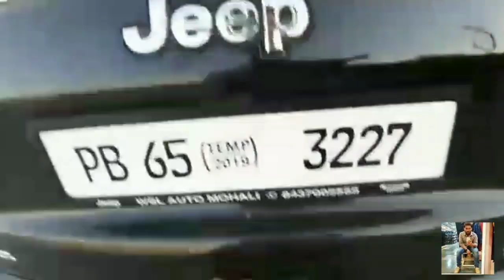जीप compass को 1लाख 75 हजार रुपये disscounts or brezza ko 45 k disscount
Please LIKE THIS CHANNEL
Share this channel
AND COMMENTS THIS CHANNEL.

The Compass diesel, the base Sport 4x2 trim is being offered with a Rs 1.75 lakh cash discount, while the Sport Plus can be had with a Rs 1.25 lakh discount. The mid-spec Longitude, Longitude Option and Limited can be availed with benefits up to Rs 1.55 lakh. Further, the Limited Option trim also gets benefits of Rs 1.75 lakh, which includes a cash discount and an exchange bonus.

As for the petrols, the base Sport and Sport Plus MT trims are being offered with cash discounts of Rs 86,000 and Rs 75,000, respectively. Meanwhile, the Longitude Option and Limited trims, which come with the dual-clutch automatic gearbox, currently have a discount of Rs 1.25 lakh. Additionally, the Limited Option petrol-AT is on offer with a Rs 1.53 lakh cash discount.

It is worth noting that neither of the top two variants – the Limited Plus or the Trailhawk – are being offered with these benefits.

The Compass is available with two engine options currently – a 2.0-litre turbo-diesel and a 1.4-litre turbo-petrol. The diesel engine is good for 173hp and 350Nm of torque and is currently available in both BS4 and BS6-spec. The BS4 version comes with a 6-speed manual only while the BS6-compliant version comes with a 9-speed automatic and is only available on the Trailhawk. The diesels are also offered with optional four-wheel drive on higher variants. The BS4-compliant petrol engine puts out 163hp and 250Nm of torque – gearbox options include a 6-speed manual and 7-speed dual-clutch automatic.

Jeep India is currently working on introducing the Trailhawk’s 9-speed automatic and its BS6-compliant engine to the rest of the Compassrange. As for its rivals, the Compass takes on the MG Hector, Tata Harrier and Kia Seltos.
aaj vlogs